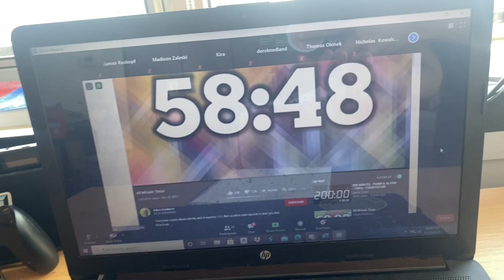The Dying Mind: Point(less) Journey